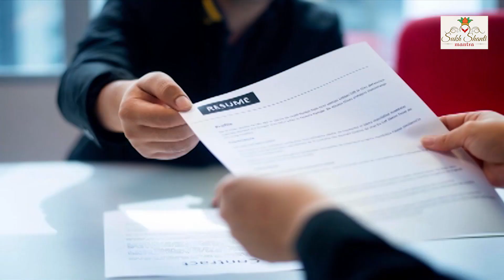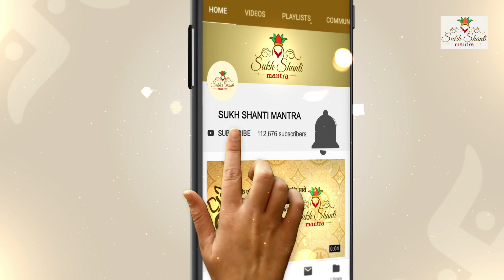हींग के ये उपाय दिलाएंगे कर्ज से मुक्ति i asafoetida remedies will help you get relief from debt I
हींग के ये उपाय दिलाएंगे कर्ज से मुक्ति I
asafoetida remedies will help you get relief from debt I

ज्योतिषशास्त्र के अनुसार, आमतौर पर आपके खाने का स्वाद बढ़ाने में वाली हींग आपको कई समस्याओं से मुक्ति दिला सकती है। दरअसल हींग का प्रयोग आपको मालामाल बना सकता है। हींग के प्रयोग करने से ना सिर्फ आपको कर्ज से मुक्ति मिलेगी बल्कि आपकी आर्थिक परेशानी भी दूर होगी। साथ ही घर से नकारात्मक शक्ति और जादू-टोना हर चीज दूर हो जाती हैं।आप  हींग के प्रयोग से आप अपना भाग्य भी चमका सकते हैं। आइए जानते हैं उन चमत्कारिक उपायों के बारे में…
कर्ज से मिलेगी मुक्ति
21 या 41 दिनों तक हर रोज नहाने के पानी आप चुटकी भर थोड़ी सी हींग मिलाकर स्नान करें। ऐसा करने से आपको कर्ज से मुक्ति के रास्ते मिल जाएंगे। साथ ही आप हींग के साथ लाल मसुर की दाल दान कर सकते हैं। ऐसा करने से आपको कभी कर्ज लेने की जरूरत नहीं पड़ेगी।

hing,  hing ke fayde,  karz se mukti pane ke upay,  karz se mukti,  trending, viral, viralvideo, asafoetida, asafoetida benefits, dhanwaan, astrology, astrologytips , luck, negativeenergy,  totke,  totka,
sukh shanti mantra, हींग,  हींग के उपाय, कर्ज से मुक्ति,